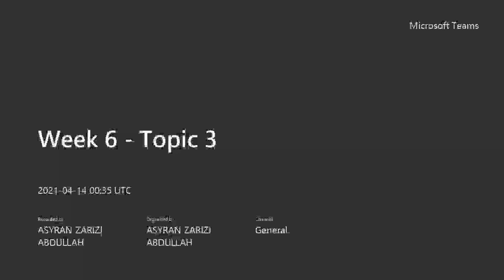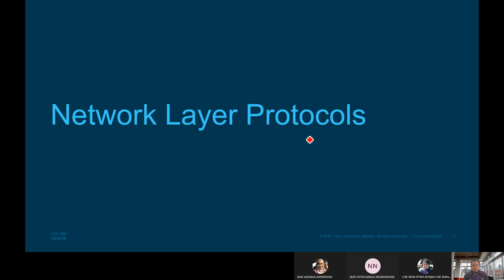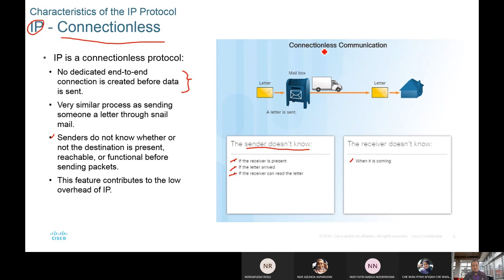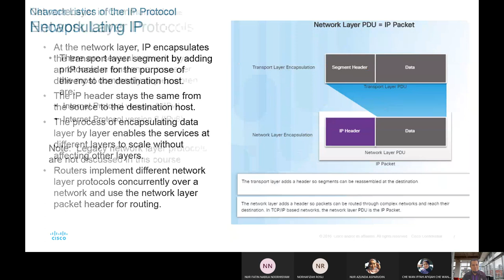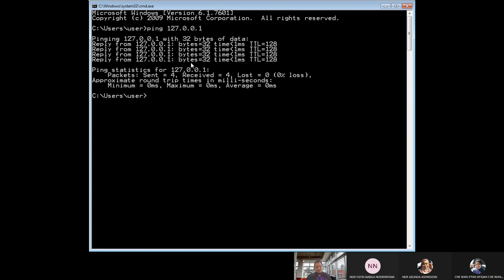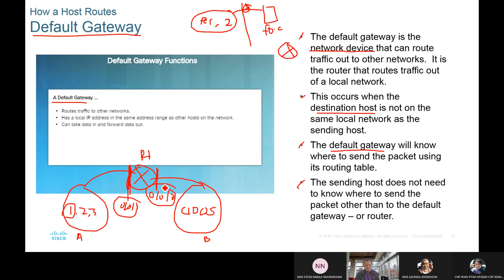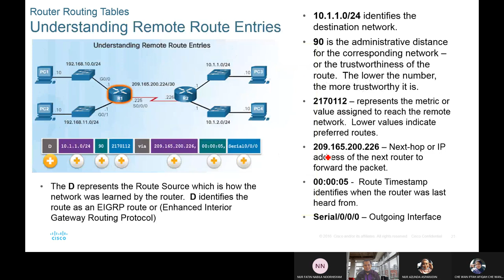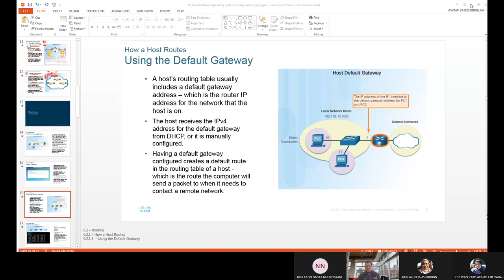ITN: Network Layer